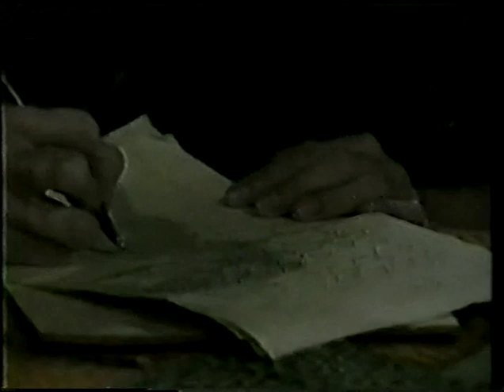Quint & Nola - Silas Kidnaps Nola (part 3/16) - Guiding Light 1982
Guiding Light - August 1982 - Silas Kidnaps Nola

Quint McCord - Michael Tylo
Mrs. Renfield - Beulah Garrick
Nola Reardon - Lisa Brown
Gracie Middleton - Lori Shelle
Silas Crocker - Benjamin Hendrickson
Maureen Reardon - Ellen Dolan
Ed Bauer - Peter Simon
Bea Reardon - Lee Lawson
Tony Reardon - Greg Beecroft